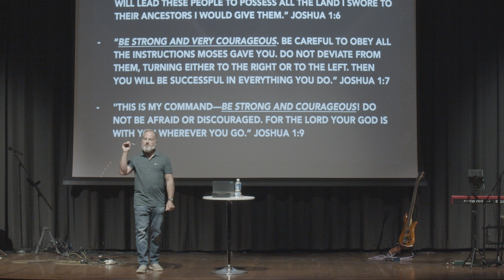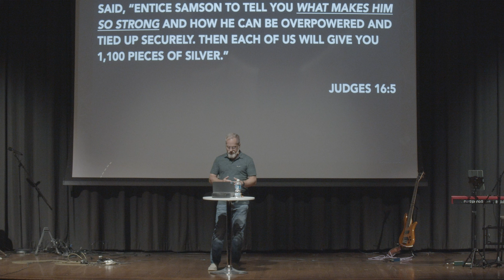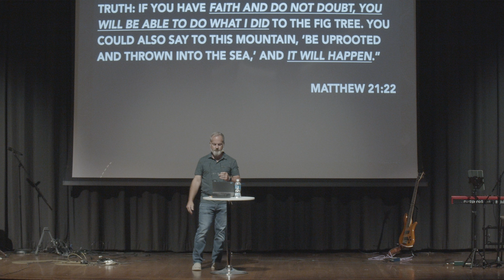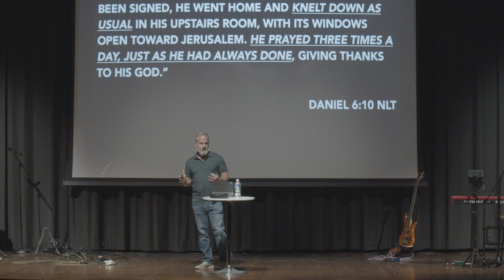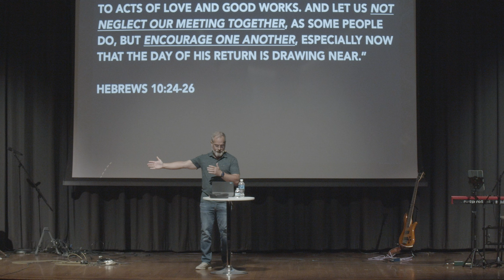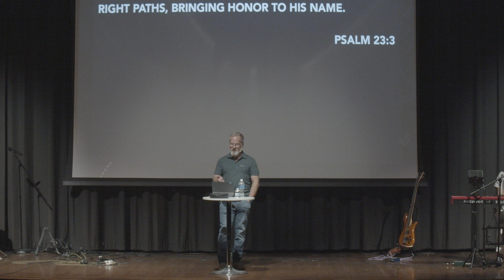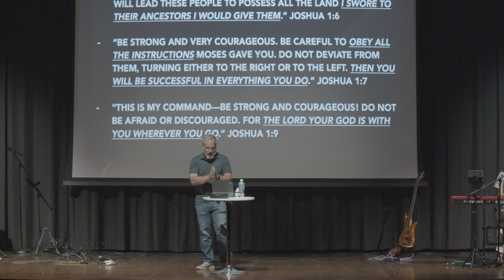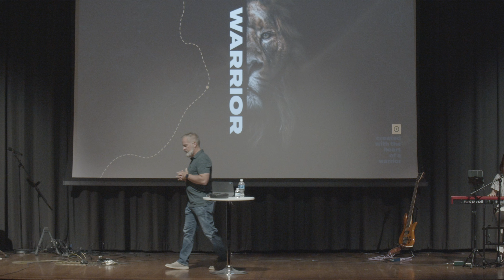Warrior: Strength Training | Darren Poore | Local Vineyard Church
What if you could uncover the secret to true strength in every aspect of your life—physical, spiritual, and emotional?

Join us as we explore our collective quest for strength and the lengths we go to achieve it. From rigorous athletic training to everyday aspirations, we examine the benchmarks of strength we set for ourselves and celebrate the heroes who inspire us.

Journey with us through the story of Joshua, tasked with leading the Israelites into the promised land. Darren draws compelling parallels with other Biblical figures like Moses, David, and Paul, highlighting their moments of vulnerability and divine encouragement. Learn about four key principles to enhance your strength both physically and spiritually, and discover how enduring life's trials with joy builds character and hope.

Made a decision to follow Jesus? We want to know about it!

Thank you for your generosity.

0:00 Strength Training Message From Darren
4:59 The Pursuit of Strength
7:55 Building Strength
19:29 Source of Strength
30:20 Renewing Strength Through Faith